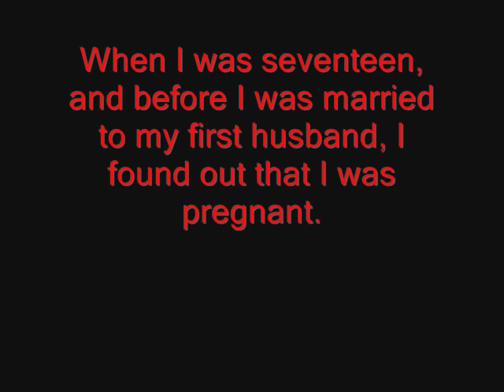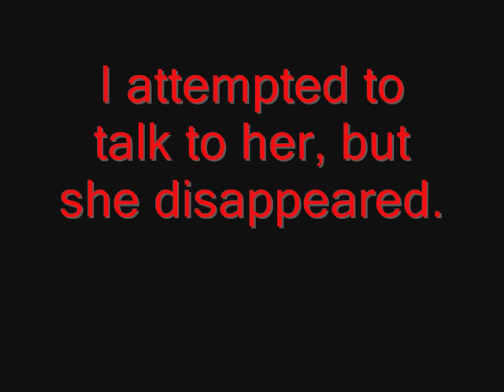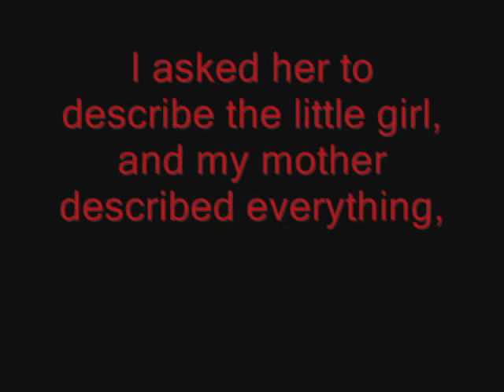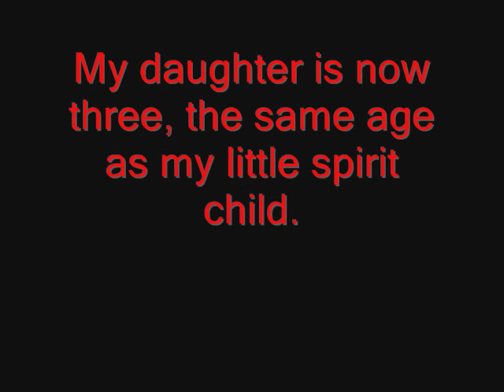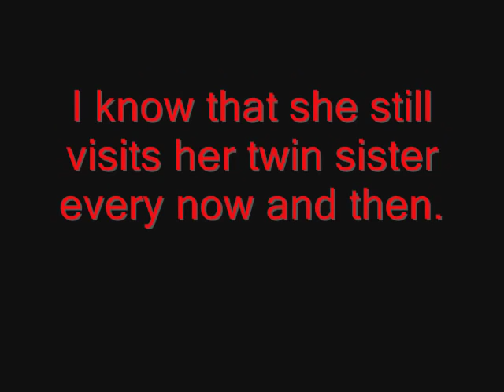Twilight Stories (Real Stories)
SAD BUT TRUE GHOST STORY THE TWINS

SCARY STORIES OF GHASTLY HORROR FOR YOU TO READ AND SHARE

I'm looking for anyone who would be interested in narrating my scary stories and making videos from them like Dameathook did .
You can make a video of yourself narrating the scary story Use computer animation to tell the Scary Story Like Moonraven09 Does. Or put on a play. Just let me know if you need me to send you the Scary Story. Through youtube message. Or I can email it to you.